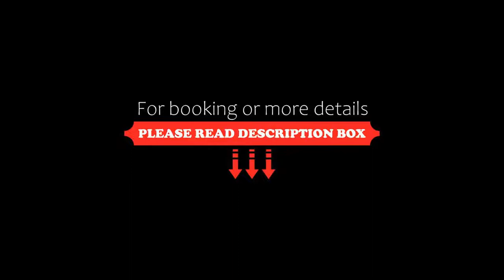Trzy Korony Boutique Hotel&SPA Piwne, Puławy, Poland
About Property:
You're eligible for a Genius discount at Trzy Korony Boutique Hotel&SPA Piwne! To save at this property, all you have to do is sign in.
Located in Puławy, on the shore of Wisła River, the Trzy Korony is a stylish hotel with its own craft brewery. It offers rooms with a flat-screen TV with satellite channels and free internet access. Free private parking is available.
Trzy Korony is located in a fully re...
Property Type: Hotel
Address: ul. 6 Sierpnia 43b, 24-100 Puławy, Poland
Searching For
1. Trzy Korony Boutique Hotel&SPA Piwne - Puławy - Poland
2. Trzy Korony Boutique Hotel&SPA Piwne - Puławy - Poland Address
3. Trzy Korony Boutique Hotel&SPA Piwne - Puławy - Poland Rooms
4. Trzy Korony Boutique Hotel&SPA Piwne - Puławy - Poland Amenities
5. Trzy Korony Boutique Hotel&SPA Piwne - Puławy - Poland Offers and Deals
Audio Credit:
Track Title: Blank Slate
Artist: VYEN